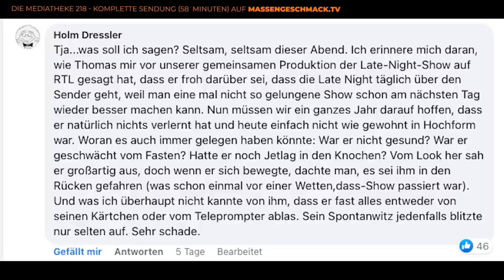"Er war nicht in Top-Form" - Gottschalk zu alt für WETTEN DASS? | Interview mit Holm Dressler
► Ganze Folge (59 Min) mit komplettem Interview - per Einzelkauf oder kostenlosem Probe-Abo.

Holm Dressler hat 11 Jahre lang "Wetten, dass...?" produziert - von der jüngsten Ausgabe der Show am 19. November war er auch etwas enttäuscht. Thomas Gottschalk sei zudem nicht in Topform gewesen.